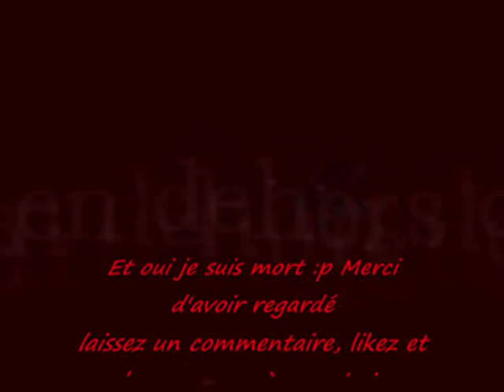Amnésia -The Dark Descent- épisode 3 Darckyan62 ~ SilverGivre62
Salut à tous et à toute aujourd'hui vous pourrez me voir me failer , me faire de bonne frayeur avec le mob :) je suis désolé pour le micro et la luminosité.. n'hésitait pas a mettre un pousse vert et à vous abonnez  :) laissez  un commentaire pour me dire se que je peut amélioré et se que je pouré faire par la suite merci